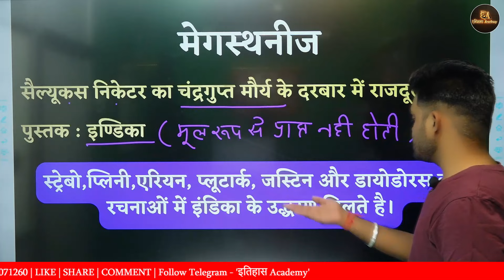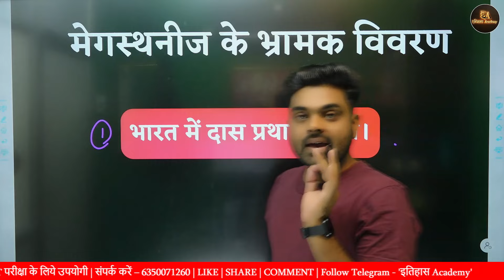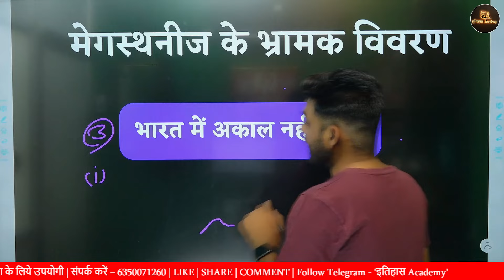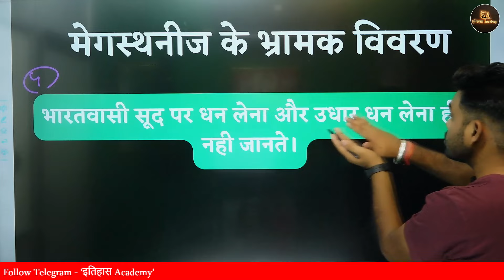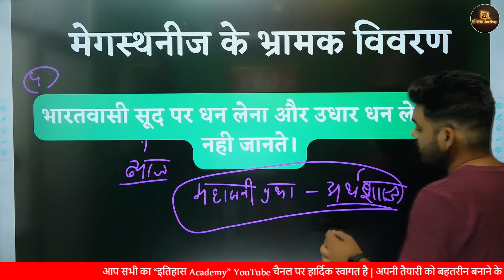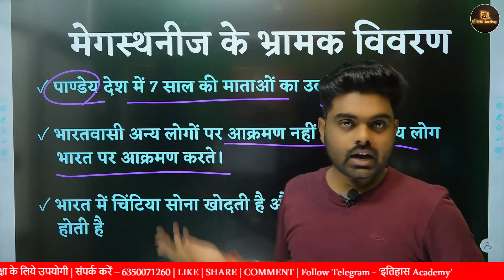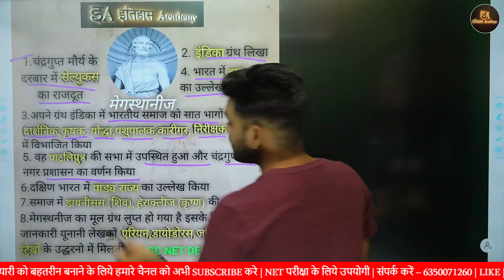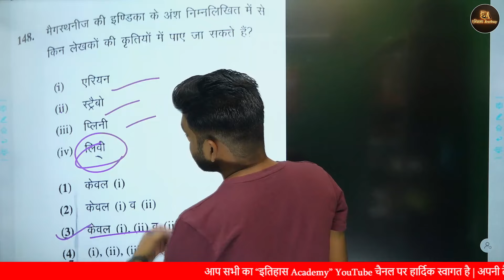मेगस्थनीज के भ्रामक विवरण। इंडीका। By Nirmal sir।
प्रिय विद्यार्थियों,
अगर आप NTA UGC NET प्रतियोगी परीक्षा की तैयारी कर रहें है तो अभी जुड़िए "इतिहास Academy" से और जल्द ही शुरू होने वाली क्लासेज में शामिल होने के लिए अभी चैनल को Subscribe कीजिए।

An initiative by Mr. Nirmal Singh for preparation for the NTA UGC-NET Exam in History.

In this channel, we will provide UGC NET VIDEOS and STUDY MATERIAL in the Hindi language for NTA UGC NET in History Subject. This is a dedicated channel for all the NET Aspirants.

Join our "इतिहास academy" Channel today for better exam preparation.

इतिहास में एनटीए यूजीसी-नेट परीक्षा की तैयारी के लिए श्री निर्मल सिंह द्वारा एक पहल।
इस चैनल में हम इतिहास विषय में NTA UGC NET के लिए हिंदी भाषा में वीडियो और अध्ययन सामग्री प्रदान करेंगे।
यह सभी नेट उम्मीदवारों के लिए एक समर्पित चैनल है। तो पहले प्रयास में UGC NET क्रैक करने के लिए नियमित रूप से हमें फॉलो करें।📲

🙏Regards
Mr. Nirmal Singh (M.A History from Department of History and Indian Culture Rajasthan University)
(Qualified NTA UGC NET and JRF in History)
(5 years of experience in Teaching History)
(Writer Of Shree Education and Publication)